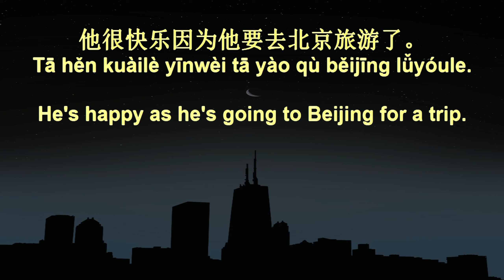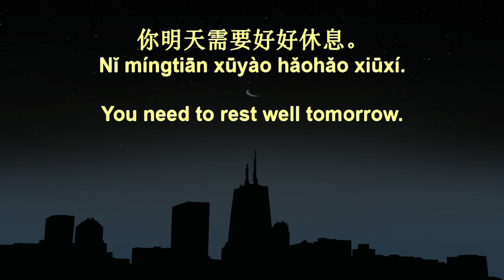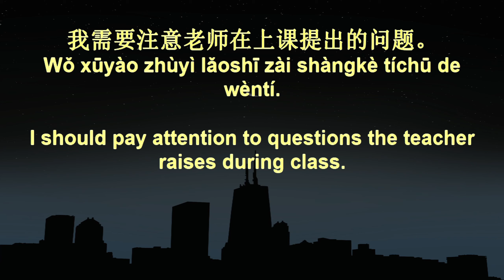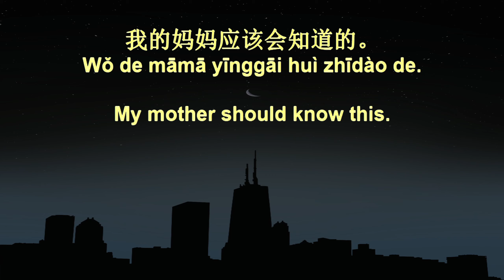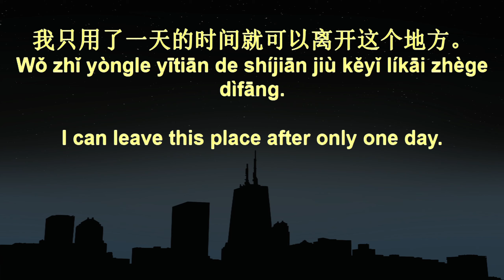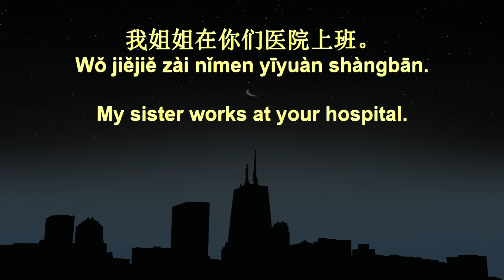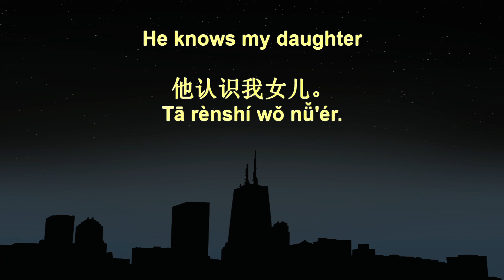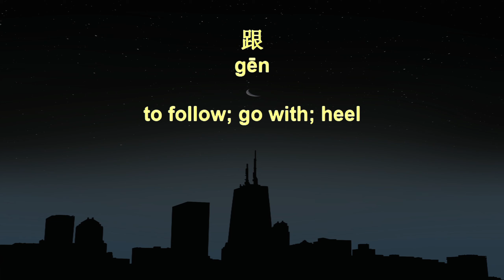7 Minute Chinese Speaking Practice 282